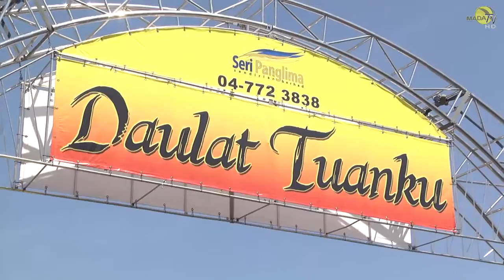MADA Ungguli Temasya Sukan Sungai Negeri Kedah 2016